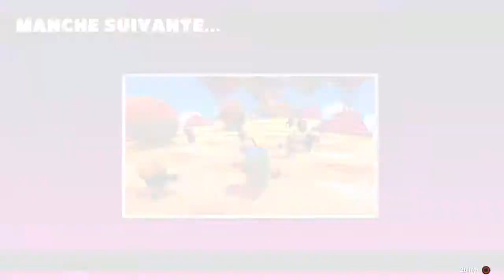Fall Guys: Ultimate Knockout_20210423102212